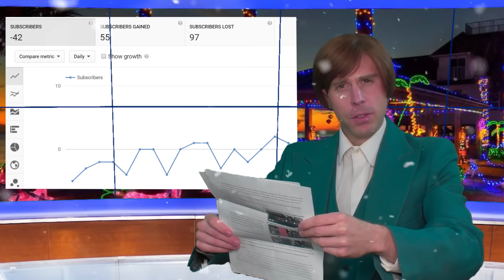10 Secrets Flight Attendants Don't Want You to Know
Forget the "Mile High Club," there are far more tawdry things afoot on that red-eye, overnight flight you booked that will blow your mind. 10 flight crew secrets revealed.